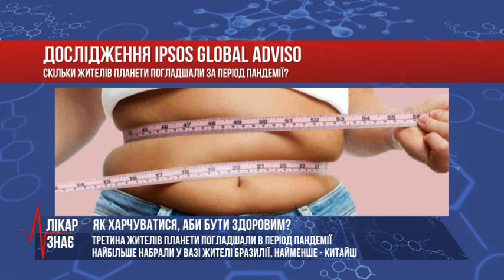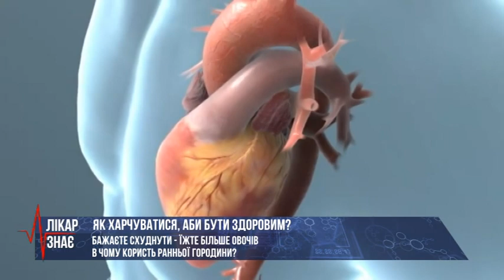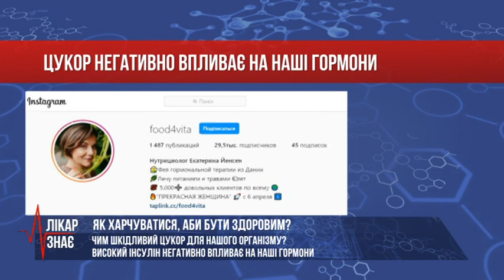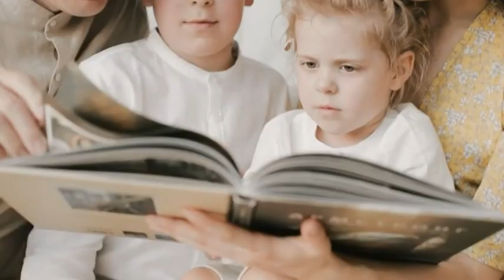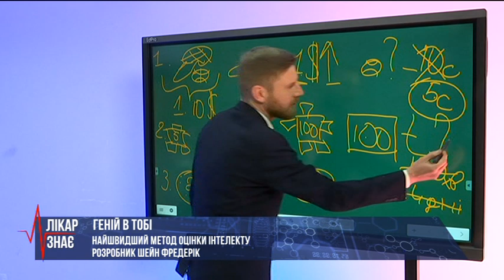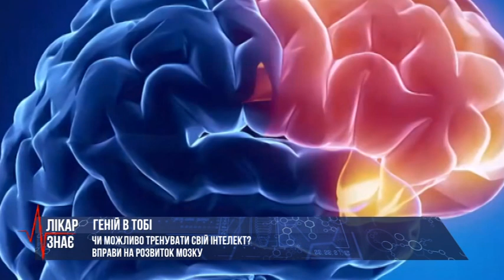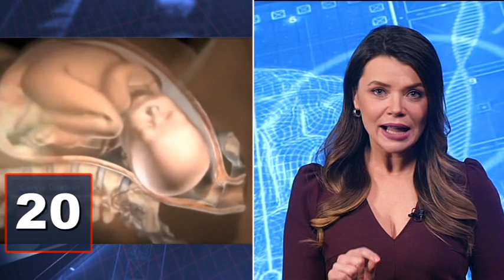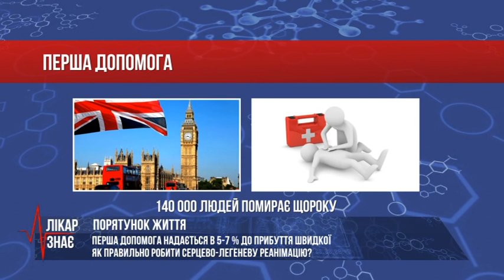Здорове харчування / Ковідне безсоння/ Сексуальне життя під час пандемії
Сьогодні у програмі "Лікар знає" :
00:00 - 00:32  Як жити і не хворіти - лікар знає
00:32 - 06:10 Харчування в період пандемії. Що їсти, аби бути здоровим?
06:10 - 10:17  Карантин та психологічний стан. Ковідне безсоння. Як подолати один з масштабних коронавірусних наслідків?
10:17 - 16:35  Діти. Генетика та інтелект. Як підвищити рівень IQ простими вправами?
16:35 - 19:01 Що робити при травмі голови?
19:01 - 23:53 Як змінилося сексуальне життя під час пандемії?
23:53- 27:05 - Перша допомога. Як правильно робити серцево-легеневу реанімацію?
27:05 - 28:23 Високий тиск? Що таке гіпертонічний криз?
28:23 - 29:40 Спорт для всіх. Як 74 річна жінка змінила своє життя, зайнявшись спортом